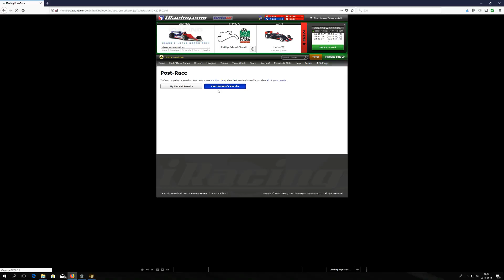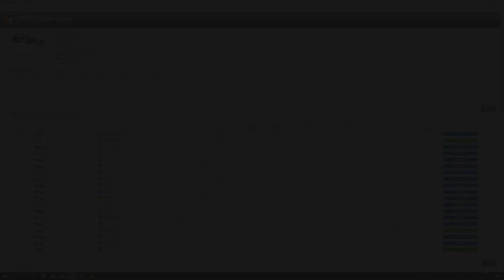IRacing / whats it like? Full race session / Lotus -79 Formula 1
Well its quite tiresome and an effective ego killer.
Long-term personal goals and practice is what I strive towards.
(and drive clean, which I failed miserably on the last 2 races.)